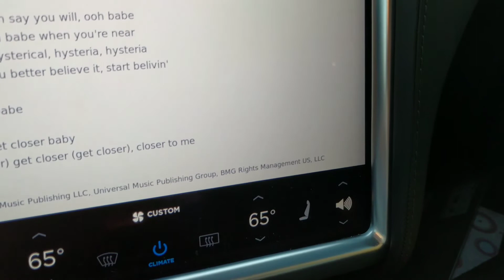Tesla Explained | My Karaoke Machine & Turning The Stereo Up To 11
This is the TRUE PURPOSE of my Tesla :)